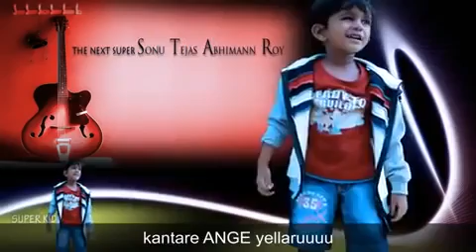funny song about school kannada